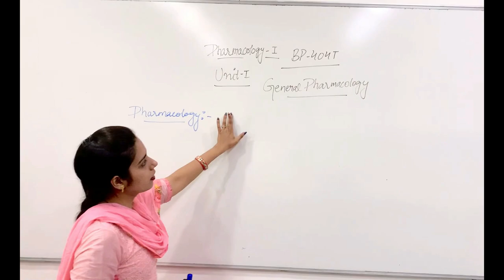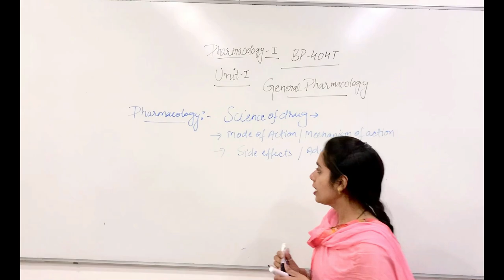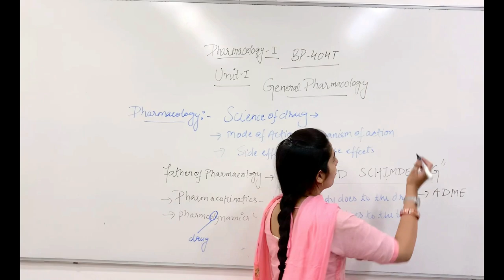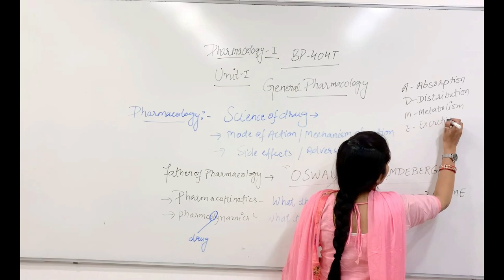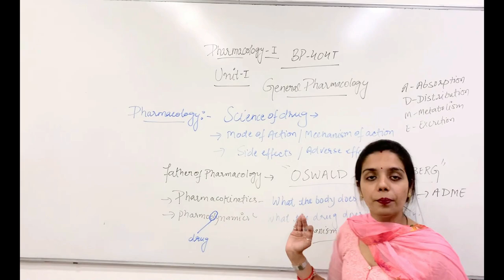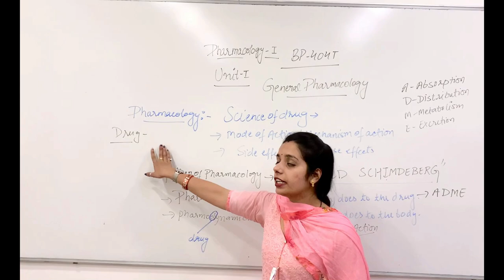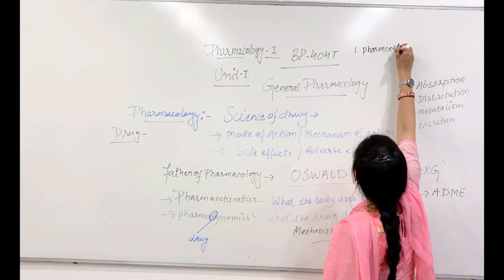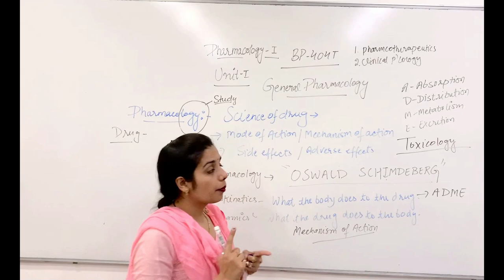PHARMACOLOGY INTRODUCTION | UNIT - 1 | BY SUNAINA SHARMA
PHARMACOLOGY INTRODUCTION